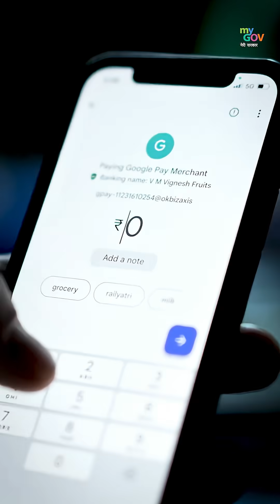India–Trinidad Ties Go High-Tech | PM Modi on AI, Agri & Inclusion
India’s Progress Story Now Goes Global

PM @NarendraModi shared that even fruit sellers in India now use QR codes. It reflects how deeply digital inclusion has reached. He also spoke about India’s commitment to support Trinidad and Tobago through AI tools, agricultural technology, and a limb fitment camp for the differently abled.